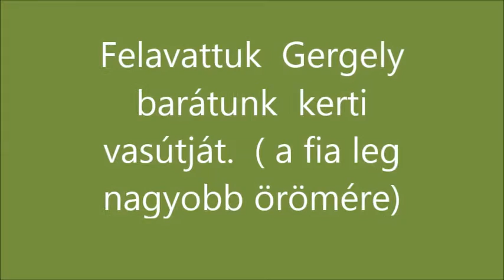R.K.V.t.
Nem !    Ez Gergely barátunk vasútja, amit  sikeresen fel is avattunk.
    Természetesen a fia legnagyobb megelégedésére.
Még nem nagy , de  van lehetőség a bővítésre.